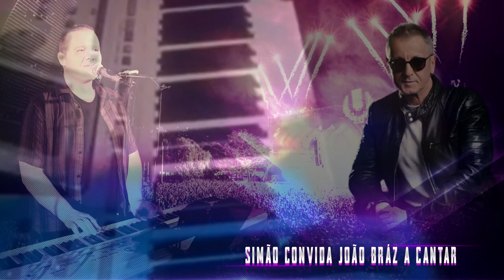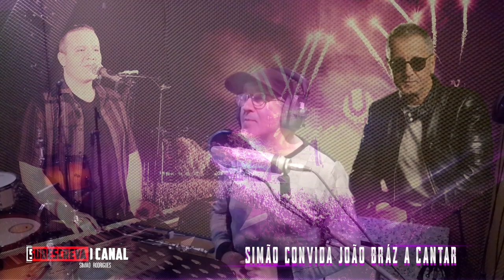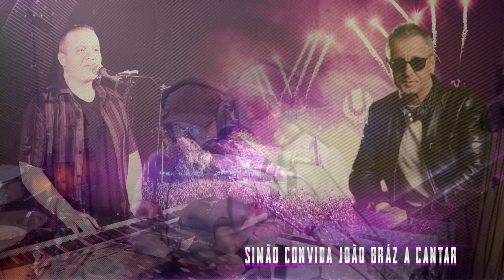SIMÃO & JOÃO BRÁZ coração perdido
SIMÃO & JOÃO BRÁZ - CORAÇÃO PERDIDO 22/02/2021
E como eu tinha dito aqui está! a sétima musica, Simão &  João Bráz
decidi gravar um conjunto de musicas da nossa musica de baile,
peguei em musicas com ja bastantes anos e fiz uma nova roupagem
convidando alguns dos meus amigos para meter a voz.
Isto é uma pequena homenagem á musica de baile e todos quantos
como eu tem muito e muitos anos a fazer bailaricos para alegrar
o nosso povo.
Todo o instrumental foi feito com o meu velhinho Korg PA2X